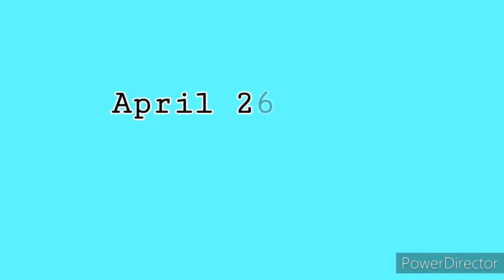Baby ChipChip (Shih tzu) new member of our family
April 26, 2020 Baby ChipChip